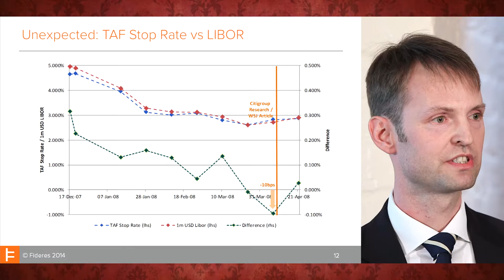LIBOR Manipulation Seminar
Fideres discusses the technical aspects of LIBOR manipulation. For more similar content, visit our